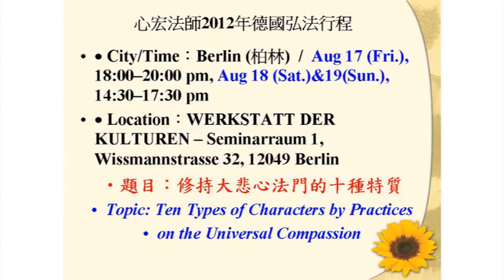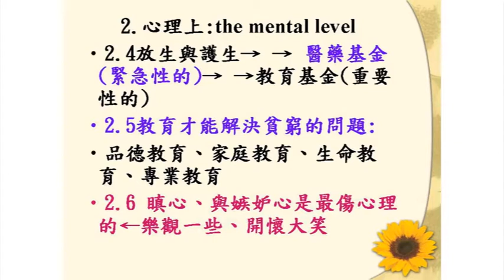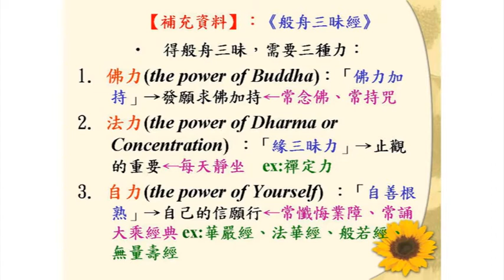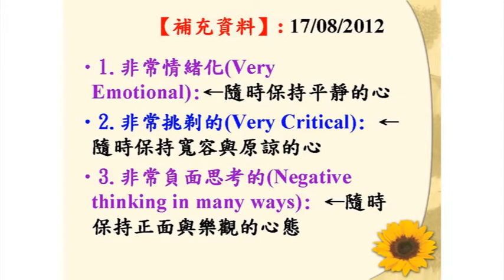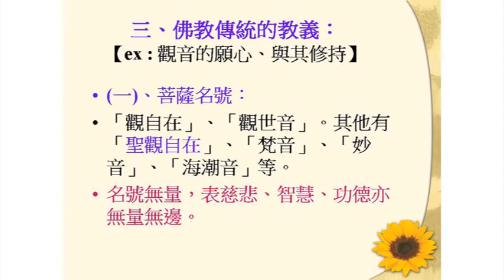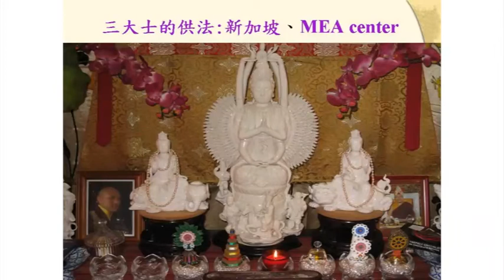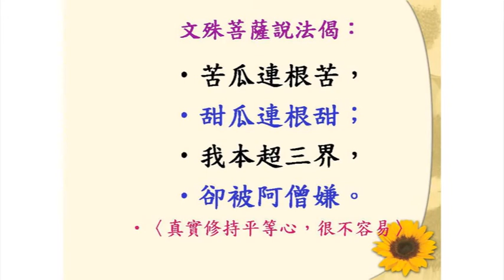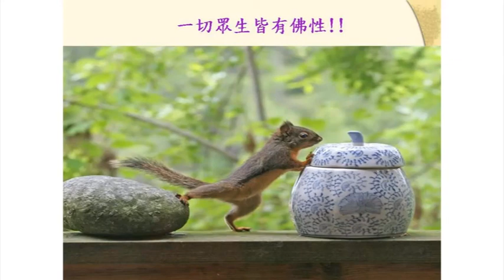SBA16【總說】修持大悲心法門的十種特質 第一集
◎ 課程分類：總說
◎ 華語主講者（Mandarin Lecturer）： 釋心宏（Ven. Shinhong Shih, Speaking in the Chinese Language）
◎ 日期（Date）：201208
◎ 地點（Place）：德國、柏林（Berlin, Germany）

修持大悲心法門的十種特質 目錄、偈誦、科判、補充教材 或

◎ 課程簡介：

觀音法門，是佛教中，從古至今，最為廣傳的修持法門之一。然而許多佛教徒，雖然常常持誦大悲神咒、與觀音聖號。但是很少修行人，會真正地依觀世音菩薩在《大悲心陀羅尼經》中，所開示的十種相貌，來真實地檢驗自己的修持品質。「十種相貌」如下所列: 1).大慈悲心. 2).平等心。3).無為心。4).無染著心。5).空觀心。6).恭敬心。7).卑下心。8).無雜亂心。9).無見取心。10).無上菩提心。
本演講就是 : 如何將十種相貌，逐漸地落實在、我們的日常修持的生活當中。

The Practice of Kuan-Yin Bodhisattva is always regarded as one of the most important and popular practice in Buddhism from the ancient time until now. Although many Mahayana Buddhists always like to recite the mantra of the Great Compassion as well as the Holy Name of Kuan-Yin daily (as same as Avolokitesvara Bodhisattva), however, few Buddhists will honestly examine that, whether their mindfulness indeed reaches into the quality of great compassion practice.

According to the Sutra of " Great Compassion Dharani", Avolokitesvara Bodhisattva specially emphasized that, if any Buddhist practitioner really practice very well on the subject of the Universal Compassion constantly, he should gradually and naturally manifest these below functions as followings:

1) Compassionate Mind, 2) Equal Mind, 3) Non-Pretended Mind, 4) Non-Attachment Mind, 5) Mind of Visualization on Emptiness, 6) Respectful Mind, 7) Humble Mind, 8) Non-Disordered Mind or Non-Messy Mind , 9) Mind of Non-Grasping Any View, and 10) Mind of Achievement on Enlightenment.

This lecture will particularly show us how to put these main points into the practice of our daily lives both effectively and functionally.